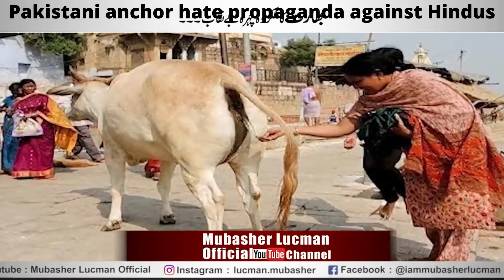Pakistai anchor pisses in pants and abuse Hindus and India after India thrash China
Category